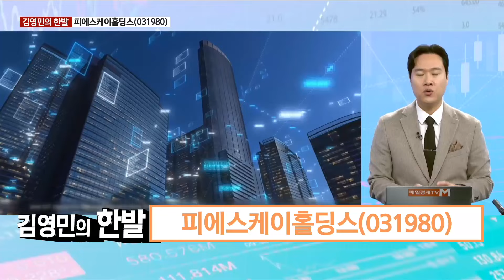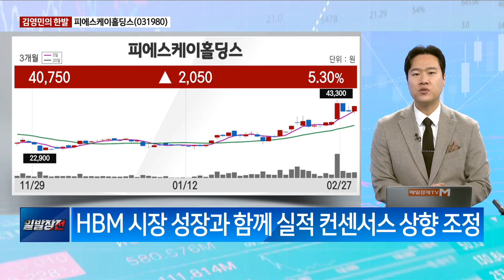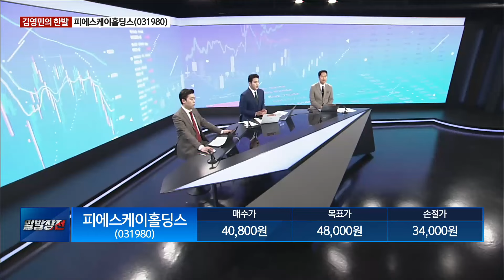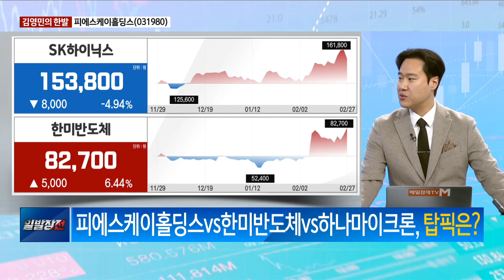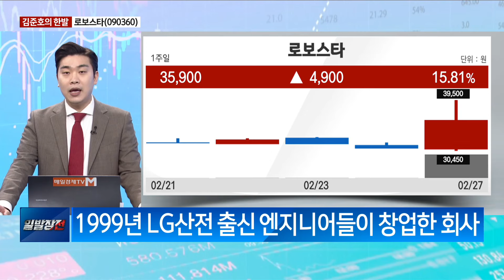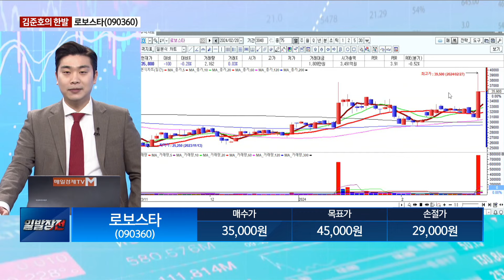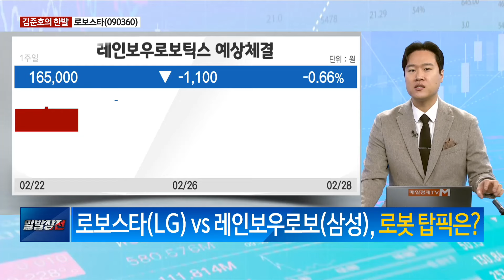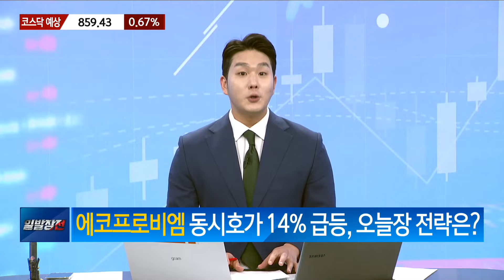[한발] 피에스케이홀딩스·로보스타 / 김영민 김준호의 한발 / 매일경제TV